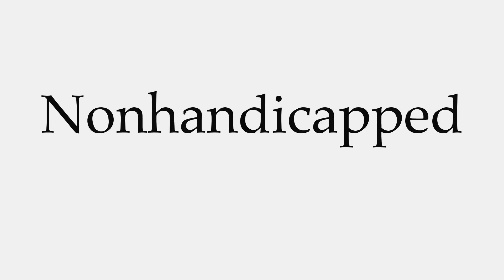How to Pronounce Nonhandicapped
This video shows you how to pronounce Nonhandicapped